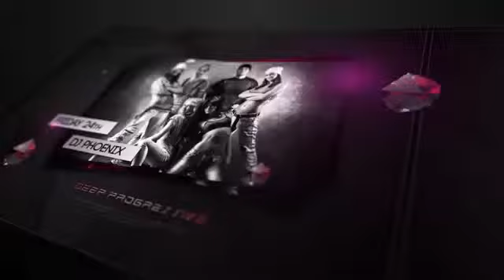Club Glam Event Promo Videohive After Effects Template